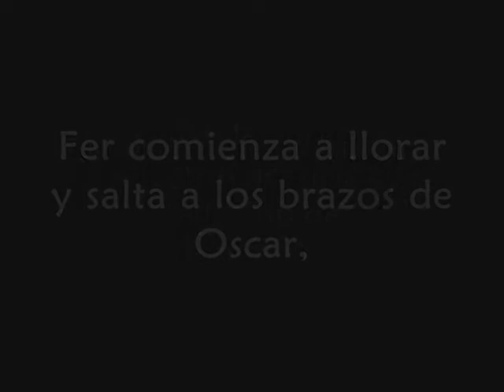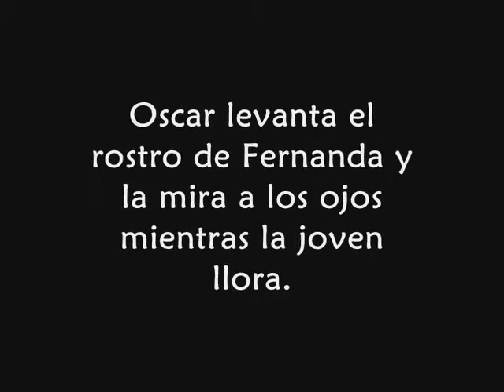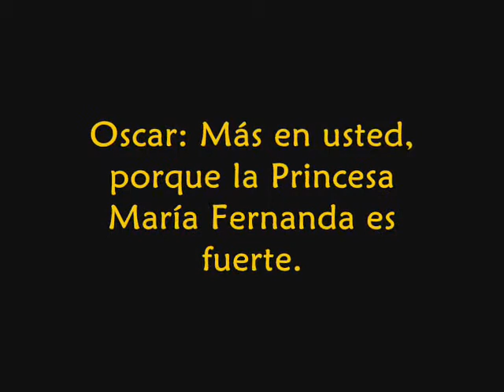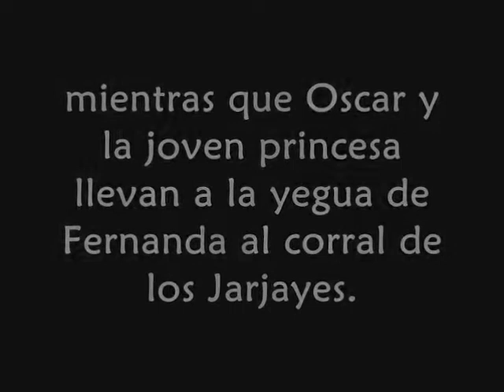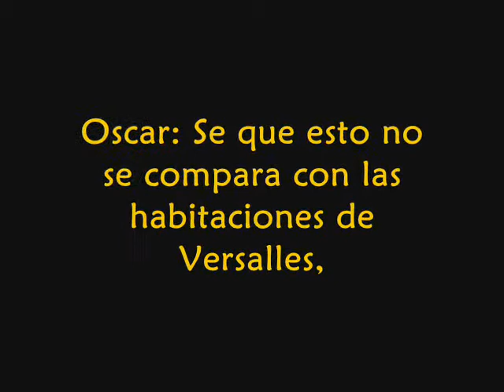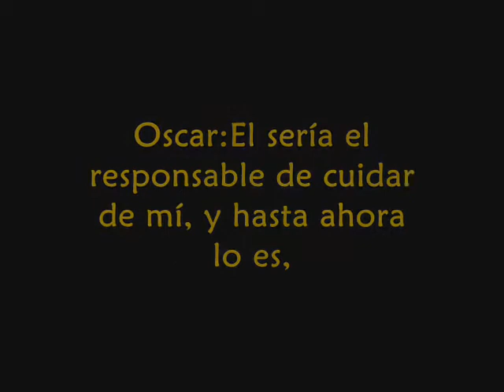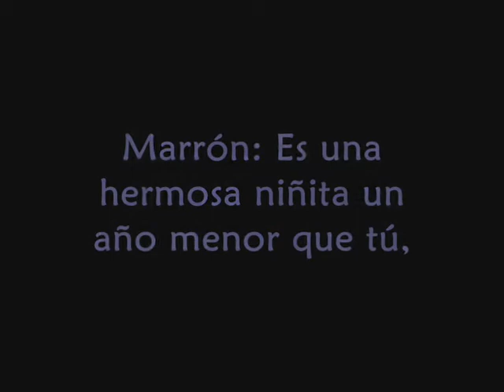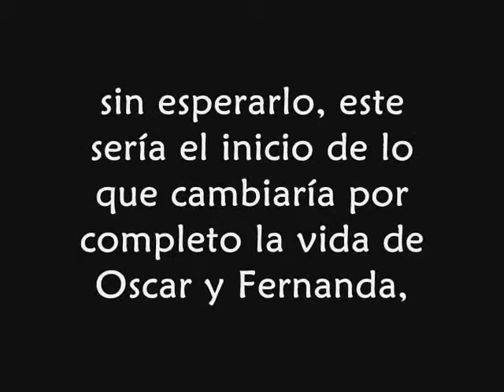Cap. 6 Una Nueva Vida Como Siempre La Deseé ~ Lady Oscar News Dreams~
Este es el sexto capitulo de mi fanfic basado en el anime y manga de Versailles No Bara (Lady Oscar) espero que les guste.
Si lo ven completo notarán algo nuevo en este capitulo, que es diferente a los 5 anteriores.

FANFIC:
~Lady Oscar News Dreams~

PARTE:
Parte 1: "La Condesa Du Barry"

CAPITULO:
Capitulo 6: "Una Nueva Vida Como Siempre La Deseé"

CANCIONES:
1- Kuroi Hitomi (Naruko Uzumaki)
2- The Salwater Room (Owl City)

SIPNOSIS:

Fernanda le ha pedido a Oscar que la deje vivir en la Mansión Jarjayes, al parecer eso alegro mucho a la joven porque dijo que sí y de inmediato fueron a Versalles por las cosas de Fernanda, además de que le avisaron a María Antonieta sobre la partida de Fer. Oscar, André y Marrón ahora la llamarán solamente Fernanda por petición de ella. Una conversación mientras se espera la cena es genial, más si André cuenta algo gracioso como su primer encuentro con Oscar hace 12 años. Una cena deliciosa preparada por Marrón y una larga platica mientras cenaban es una genial bienvenida para la chica. A la mañana siguiente comenzó el entrenamiento de esgrima de Fernanda, su maestra, Oscar, al parecer la joven es buena aún siendo principiante, razón por la cual Oscar hace bromas de Fer mientras entrenan.